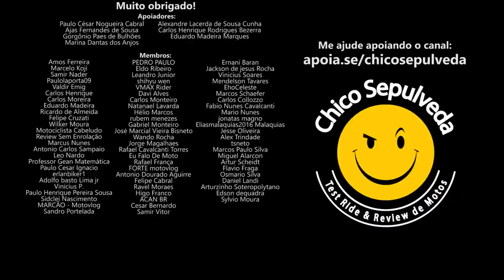Xadrez 4D pra comprar Moto B0MB4 - Yamaha Lander por XJ6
Black Boots
Calçados com estilo, conforto e segurança